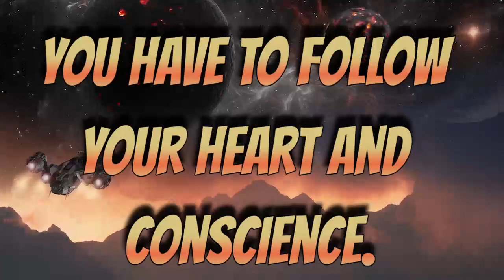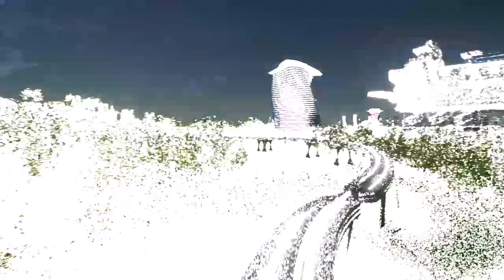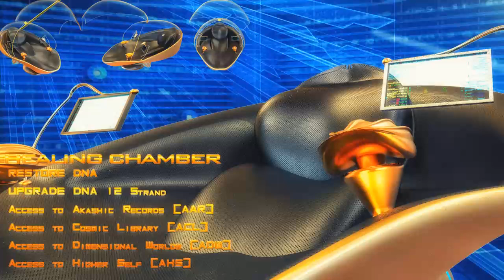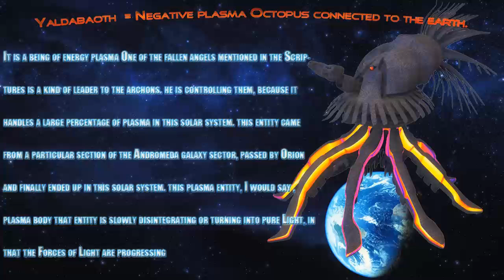GALACTIC FEDERATION MOMENTUM EXPRESSION CHANGE PROCESS